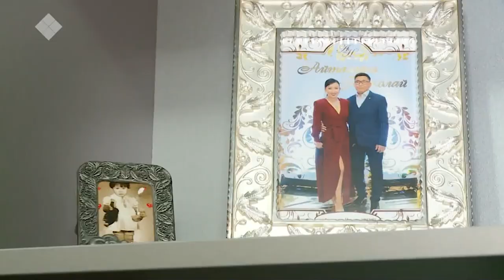«Город женщин»: Все рамки — в голове (08.11.19)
В новом выпуске передачи «Город женщин»: поговорим про разные профессии, призвания и хобби. Четыре гостьи и четыре разные истории, которые ещё раз доказывают то, что все рамки лишь в нашей голове.